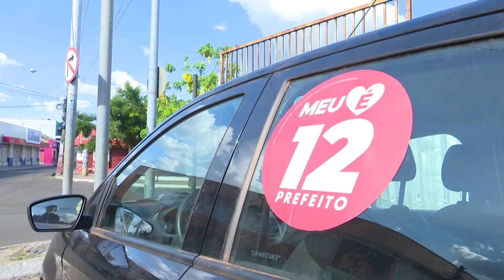Advogado é acusado de roubar a bolsa da Prefeita de São João do Sóter